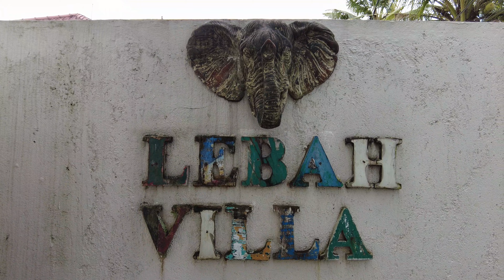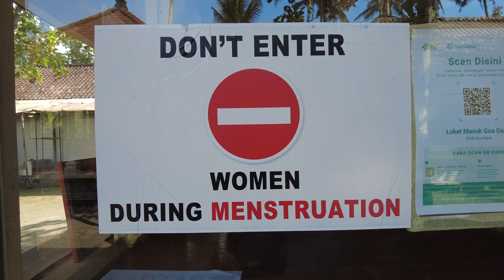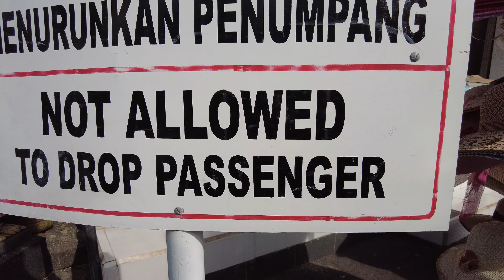BALI | Babi Guling & Nusa Penida are Overrated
A family trip to Bali in August 2022. We first went to Ubud, after a brief stop at a batik shop, where we visited Saraswati Temple. The next day we took a tour to visit Goa Gajah, Tegenungan Waterfall, Kintamani (to view the volcano Mount Batur), Uma Ceking rice terraces (to view Instagram tourists on big swings) and, finally, Monkey Forest.

From Ubud, we travelled to Seminyak (near Denpasar) where, along the way, we visited Ulun Danu Beratan and Tanah Lot. In Seminyak itself, we stayed very close to the beach where we could surf, and also eat Babi Guling.

If you do not mind crowds, visiting Nusa Penida takes a whole day involving transfers to the ferry terminal, a ferry ride, and transportation on the island to visit the three main sights - Broken Beach, Kelingking Beach and Crystal Bay.